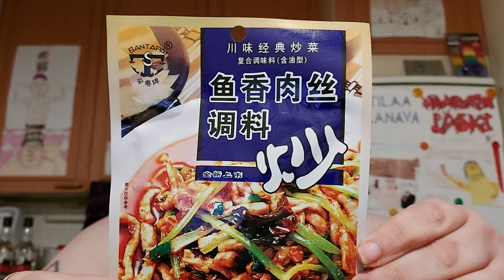Hampaaton läski syö: Osa 2012 - Santapai Seasoning for shredded pork with salted fish